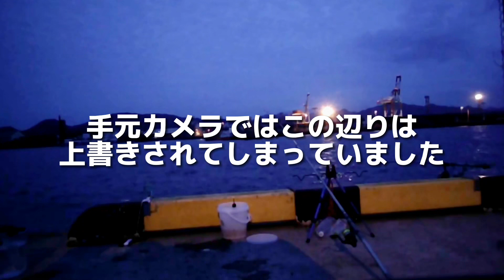【北九州釣り】前回の別アングルありました📸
前回の上書きされてしまったイカを釣り上げた部分なのですが、固定カメラが捉えていました！
一人で頑張って器用にタモを使う姿をご覧ください🤣
というわけでこの日の釣果はモンゴウイカとヒラメでした✨✨